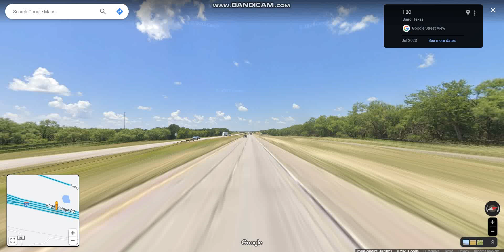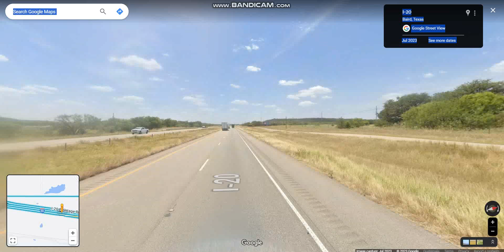Interstate 20 - Texas (Exits 320 to 310) westbound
Interstate 20 begins at a junction with I-10 east in Kent before connecting the Dallas-Fort Worth Metroplex.